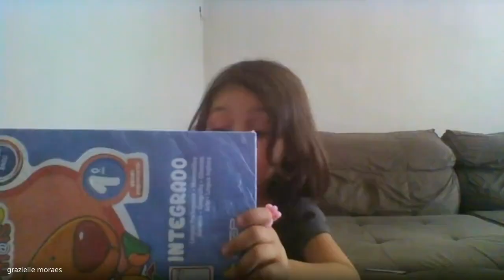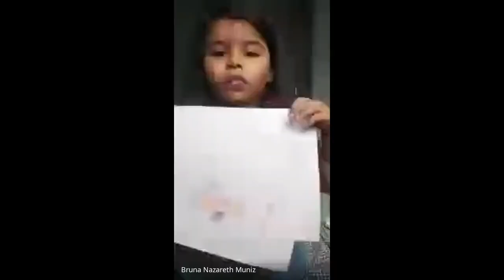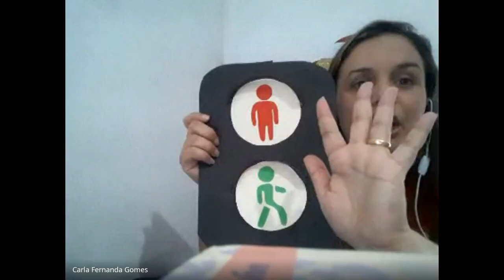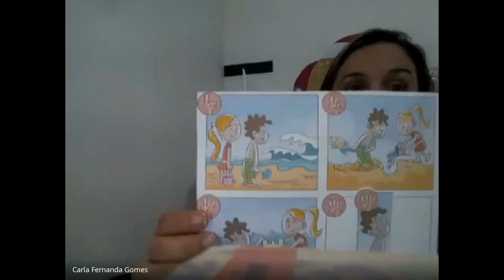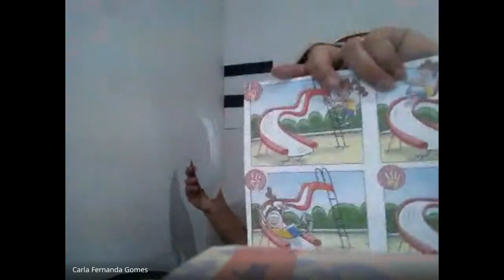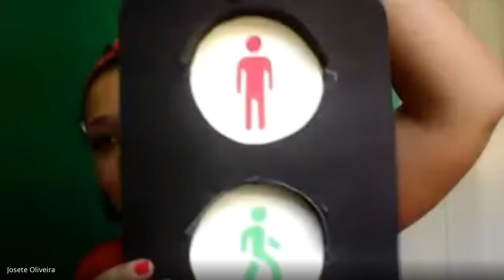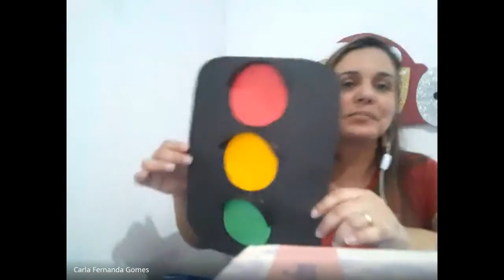AULA DO JARDIM